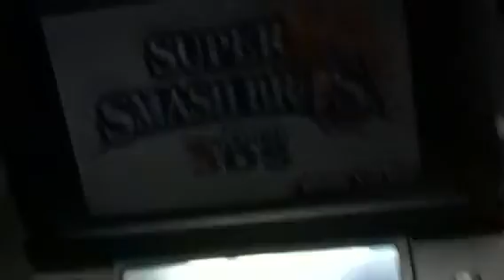Why does it take so long to open up the Smash 3DS Demo?